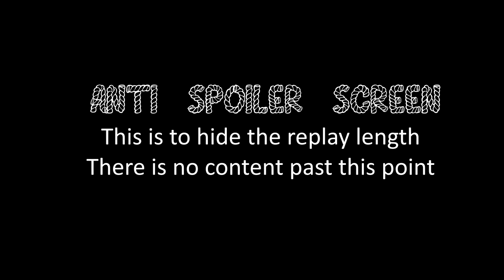COH2 2v2 Talisman (SU) & TuMe (SU) vs Legendary (OH) & InSaNiedi (OK)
Company of Heroes 2 Talisman (SU) & TuMe (SU) vs Legendary (OH) & InSaNiedi (OK) on Rails and Metal. Non Meta Cup Season 2

Send your replays for casting to or pm on coh2.org Top 1000 only, 3v3 & 4v4 are ok, though 1v1 & 2v2 are preferred